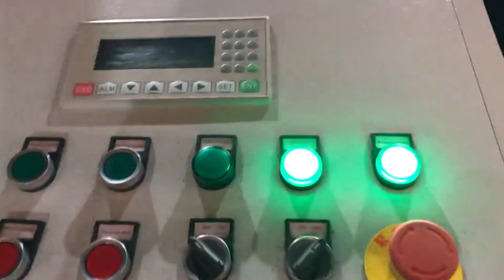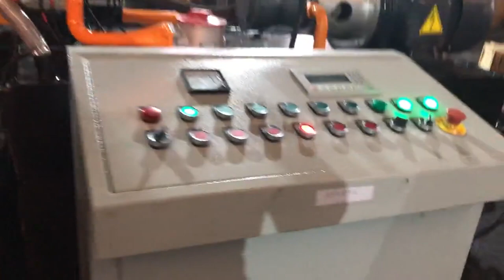aluminum chippings baler for sale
TCM BALER Details of aluminum chippings baler for sale, economical price aluminum chippings baler machinery for sale, aluminium chippings baler for sale with good pirce,

TCMBALER is a professional aluminum chippings baler for sale manufacturer and supplier in China for more than 20 years, and we can offer aluminum chippings baler for sale for sale with a cheap wholsale factory price for our customers without any agent or dealers if you wanner buy our aluminum chippings baler for sale.